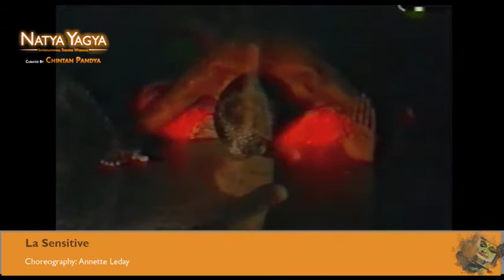Natya Yagya | Chintan Pandya | Mallika Sarabhai | Annette Leday | Fanatika | Theatre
"Natya Yagya" - International Theatre Webinar
curated by Chintan Pandya
jointly organised by L. D. Arts College and Fanatika

Day 2 Conference 6
"Cross-cultural Growth and Difficulties"
with Mallika Sarabhai (India) and Annette Leday (France)